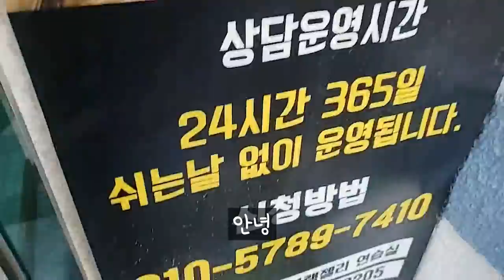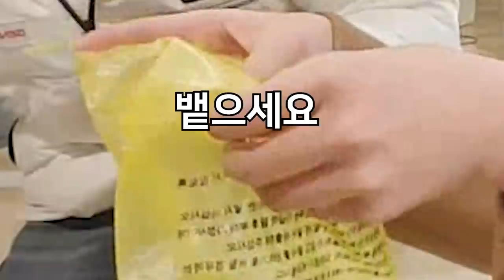레알 불닭초콜렛 먹은 시청자들 Real review of my handmade chocolate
나는 이 계획을 2019년 2월에 가지고 있었고 마침내 올해 실현할 수 있게 되었다😆

It was a plan in 2019 feb and this year the dream came true 😆